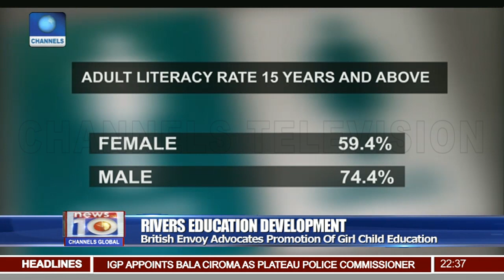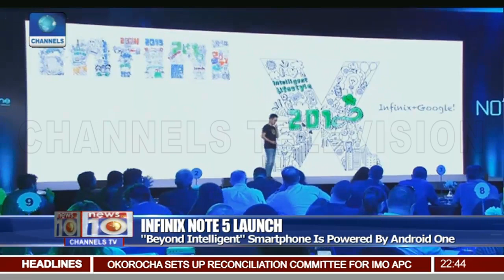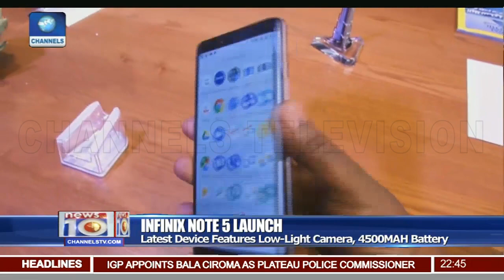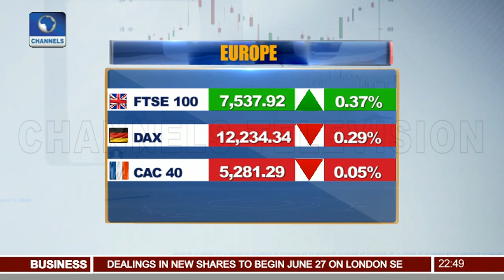Vice President Receives Mayor Of London In Abuja Pt.3 |News@10| 26/06/18